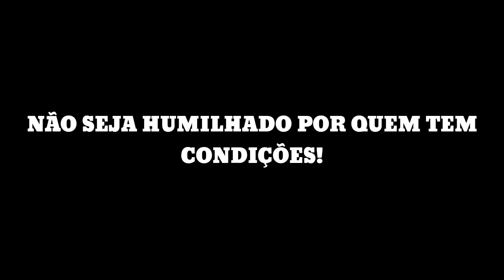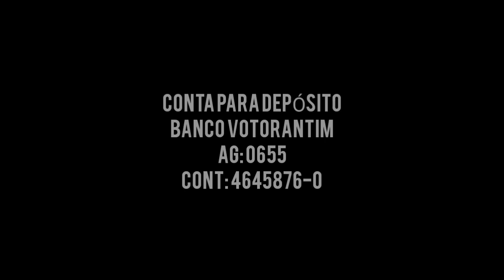VLOG DE UTILIDADE PÚBLICA! ( só para curiosos )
OLÁ CURIOSOS! SEJAM TODOS BEM VINDOS AO NOSSO CANAL SÓ PARA CURIOSOS. NESTE VÍDEO EU MOSTRO PRA VOCÊS! VÍDEO DE UTILIDADE PÚBLICA.

SEJA UM PATROCINADOR DO NOSSO CANAL E NOS AJUDE A CHEGAR MAIS LONGE. DOE QUAL QUER VALOR.

CONTA PARA DEPÓSITO:
BANCO VOTORANTIM:
AG: 0655
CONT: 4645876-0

MUITO OBRIGADO A TODOS QUE VINHER NOS PATROCINAR COLOQUE NOS COMENTÁRIOS O SEU NOME E A CIDADE ONDE MORA PRA QUE POSSAMOS FAZER UM VÍDEO EM AGRADECIMENTO.